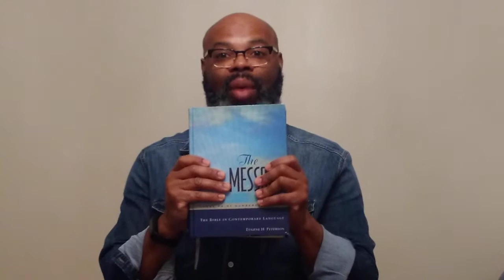KFUN - 1st and 2nd Grade - 12/19/21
Thaddaeus Hubbard
Shepherds Tell Others
Bible Scripture: Luke 2:8-20
Bible Focus: We should tell others that Jesus is God's Son.
Bible Memory Verse: Luke 2:11